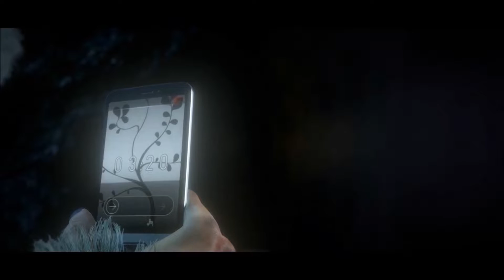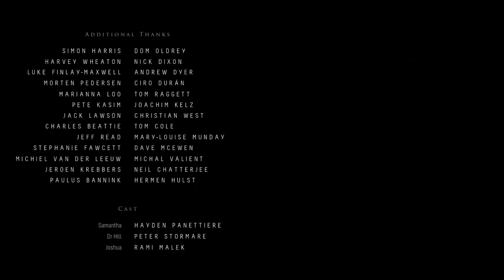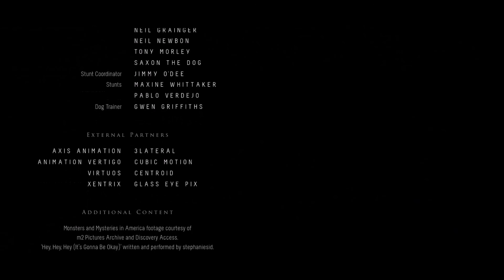Until Dawn III